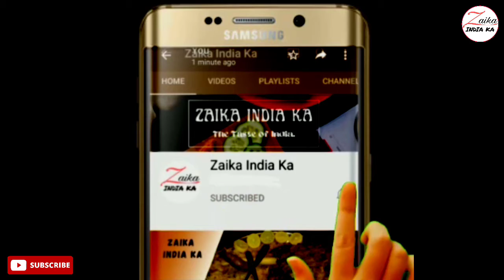Dragon Fruit Milkshake | Healthy Juice Recipe | ड्रैगन फ्रूट मिल्कशेक कैसे बनाएं | Zaika India ka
Dragon fruit milkshake
Healthy milkshake recipe
Dragon fruit smoothie
Pitaya smoothie
Pitaya dragon fruit
Kamalam fruit

सामग्री
1 ड्रैगन फ्रूट (पिताया)(कमलम)
200 ml ठंडा दूध
3 tbsp चीनी

Ingredients
1 dragon fruit
200 ml chilled milk
3 tbsp sugarg